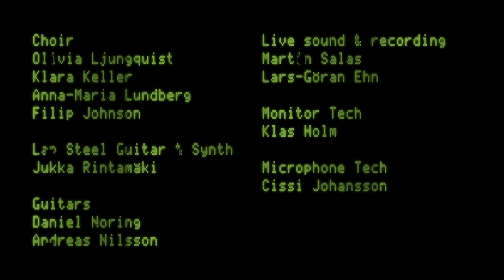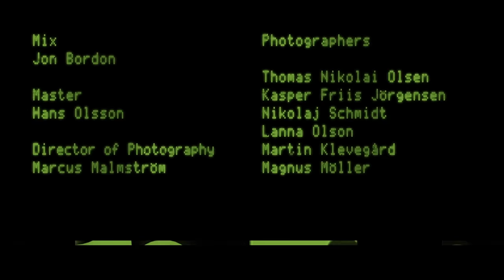Kite at the Royal Opera - Full concert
Performed and recorded at the Royal Swedish Opera 2019.

00:00:00 - Start
00:01:06 - Intro
00:04:30 - Hexx
00:09:45 - Hopelessly Unholy
00:15:50 - True Colours
00:21:51 - I Can't Stand
00:25:47 - My Girl and I
00:29:30 - Tranås/Stenslanda
00:34:05 - Väliaika
00:37:08 - Hills
00:42:48 - Wishful Summer Night
00:46:35 - Väliaika II
00:48:30 - Demons & Shame
00:53:48 - Nocturne
00:59:04 - Dance Again
01:05:05 - Up for Life
01:16:50 - Credits

Cut and edited by Per Norman
DoP: Marcus Malmström
Creative director: Andreas Nilsson
Musical supervisor: Jukka Rintamäki
Conducted an orchestrated by: Jonas Valfridsson
Orchestra: Royal Swedish Orchestra / Kungliga Hovkapellet
Guitar: Daniel Noring
Choir:
Olivia Ljungquist
Klara Keller
Anna-Maria Lundberg
Filip Johnson

Light design by Ishai Mika / Tobias Fredenstedt
Styling by Sofie Krunegård & Liselotte Bramstång
Mixed by Jon Bordon
Mastered by Hans Olsson
Intro Graphics by Simon Appel

All songs written and performed by Kite except Väliaika that is written by Kite and Jukka Rintamäki